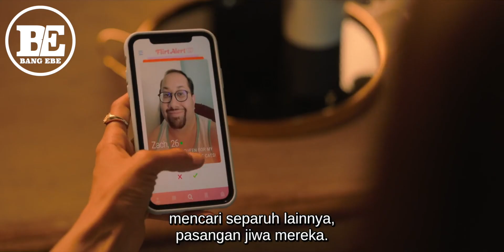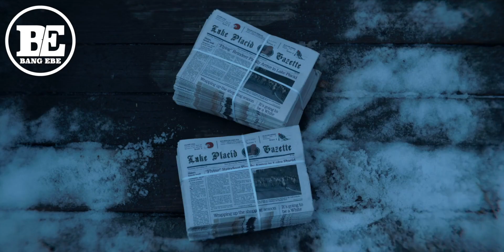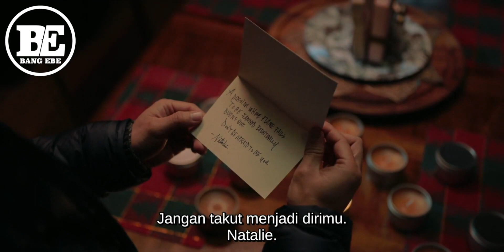Seminggu Kenal Dari Aplikasi, Langsung Ngajak? - Alur Cerita Love Hard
Judul Film : Love Hard
Tanggal Rilis : 5 November 2021

Love Hard berkisah tentang seorang jurnalis cantik yang kerap mengalami kegagalan dalam masalah percintaan. Wanita tersebut tak lain adalah Natalie (Nina Dobrev).
Untuk mencoba peruntungannya, Natalie akhirnya memutuskan untuk mendownload aplikasi kencan. Hingga kemudian, ia bertemu dengan sosok pria idamannya dalam aplikasi tersebut.
Pria yang selama ini berhubungan dengannya di aplikasi kencan, ternyata bernama Josh (Jimmy O.Yang). Selama ini, Josh memakai foto temannya kecilnya yang bernama Tag (Darren Barnet).
Untuk menebus kesalahannya, Josh menawarkan Natalie bantuan, agar bisa mengenal Tag di dunia nyata.
Keduanya pun akhirnya membuat kesepakatan.
Apakah Josh akan memenuhi janjinya kepada Natalie? Bisakah Natalie berhasil mendapatkan cinta dari sosok idamannya?